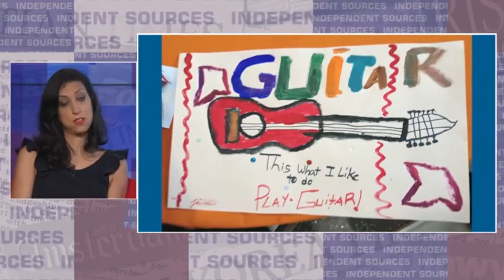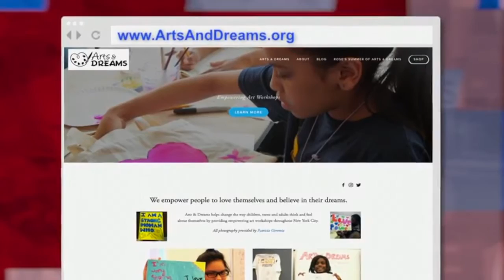CUNY TV Independent Sources Interview with Laura Baran of Arts & Dreams Oct 2016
Arts & Dreams co-founder Laura Baran discusses a new book for children learning to love themselves with art, "Rose's Summer of Arts & Dreams." Arts & Dreams works with young people to change the way they think about themselves in an effort inspired by the suicide of Jeff Baran to expand hope and self-love through creative expression.